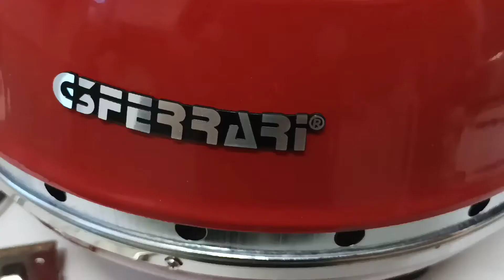G3 Ferrari Napoletana Paprika grill Pizza Ofen